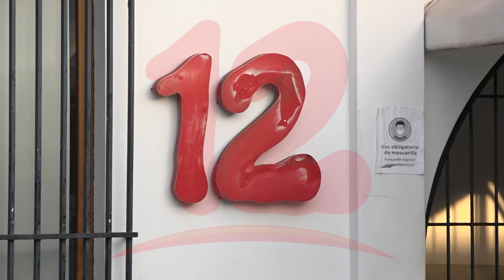Embargo a Canal 12 es ilegal, según abogado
Embargo a NICAVISIÓN S.A. es ilegal, porque no cumplió los procedimientos civiles y administrativos afirma abogado Manuel Urbina Lara